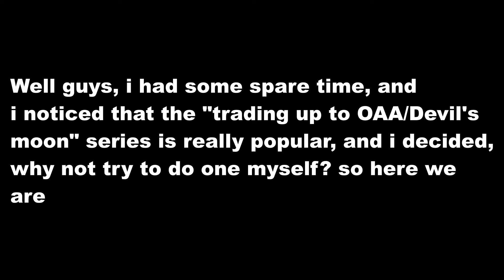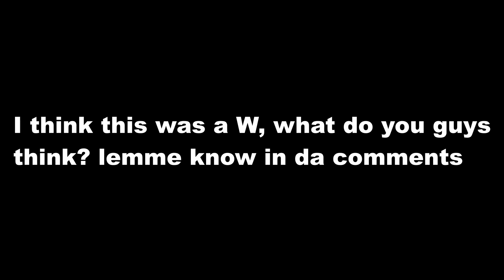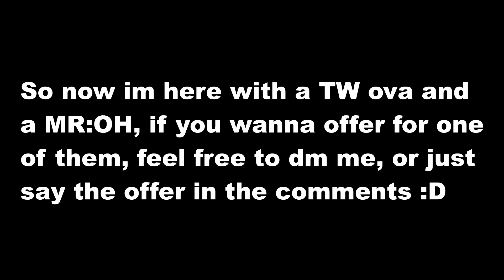[YBA] TRADING UP TO OAA PT. 1 "The headstart"